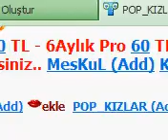camfrog ist dolandırıcı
camfrog üzerinde çalışan dolandırıcı ist nickkindeki kişi ilk önce speceel nick alır sonra bunları satar ve  parası bittiğindede nickler speceel olduğu için geri çeker sakın bunun tuzağına düşmeyin sonrada size der  senin makinanda trojen var sizler bilemezsiniz inanırsınız aslında nick speceel  olduğu için 15 gun önce sıfırlama çekmiştir o boşuna paranız gider onun için şahısa inanmayın